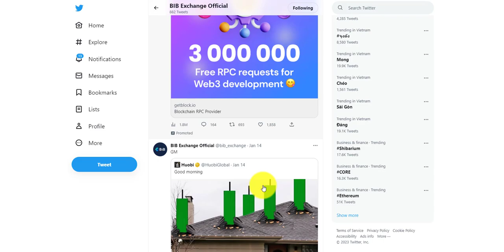Join BIB & BIB Meta to experience the perfect merge of CEX and Web3.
$BIB

Telegram Username: @Ambroseyui
Participated Campaigns: video
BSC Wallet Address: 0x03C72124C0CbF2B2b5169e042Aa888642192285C